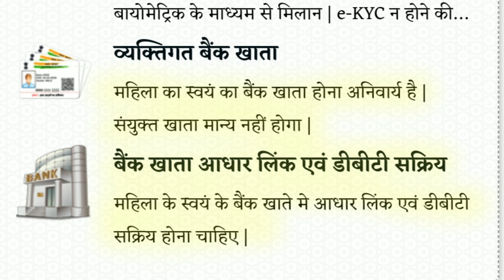Ladli Behna Yojna 1 जुलाई से फॉर्म भरना शुरू ये काम करके रखे पूरा - Ladli Behna Yojna Registration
Ladli Behna Yojna  जुलाई से फॉर्म भरना शुरू ये काम करके रखे पूरा - Ladli Behna Yojna Registration

ladli behana yojana 3000 rupya ladli behana yojana 3000 rupya kist transfer ladli behana yojana 3000 rupya kab milenge Ladli Behna dusari kist kab milegi Ladli Bahana Yojana Second Installment Date ladli bahan yojana ladli bahan yojana ka form kaise bhare लाड़ली बहना योजना दुसरी किस्त ladli bahna yojana registration kaise kare ladli bahna ragistration kab se honge ladli bahna yojana form kab se bharege ladli bahna update ladli bahna yojana apply
mp cm latest speech mp

मध्यप्रदेश की मुख्यमंत्री लाड़ली बहना योजना की दूसरी किस्त का इंतजार कर रही एक करोड़ 25 लाख से ज्यादा महिलाओ के लिए अच्छी खबर है।
लाड़ली बहना योजना की दुसरी किस्त के रूपये 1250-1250 DBT से सीधे महिलाओ के आधार कार्ड से जुड़े बैंक खाते में दिनांक 10 जुलाई 2023 को भेजे जायेंगे।
लाड़ली बहना योजना में महत्वपूर्ण घोषणा की गयी है योजना की पहली क़िस्त रूपये 1000 से शुरू की गयी है और लाड़ली बहना की राशि प्रत्येक क़िस्त में 250 रूपये बढ़ाकर रूपये 3000 प्रतिमाह रहा है।

लाड़ली बहना योजना 2023 दुसरी किस्त
Ladli Bahna Yojana Second Installment Date 10 July 2023
Ladli Behna dusari kist kab milegi
MP Ladli Behna Yojana Second Installment date
Ladli Bahna Yojana Second Installment Rs. 1250
CM Ladli Bahan Yojana Payment Status
Ladli Behna Yojana 2nd Installment Payment Status Ladli Bahana Yojana July 2023
CM Shivraj ki ladli Bahna yojana
shivraj singh chouhan  mpnews shivraj singh chouhan live today ladli behna yojana mp apply online ladli behna yojana kya hai latest news ladli behna yojana last date ladli behna yojana ki last date kab tak hai ladli bahna yojana ki last date kya hai

ladli bahna dbt active kaise kare ladli bahna dbt chalu kaise kare ladli bahna